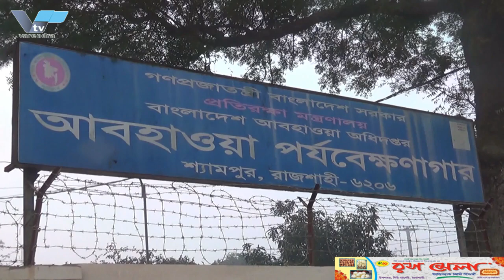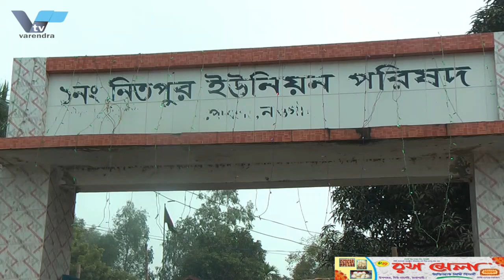রাবি শিক্ষার্থীকে অপহরণ, ৫ অপহরণকারী গ্রেফতার | kidnapped | Rajshahi University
রাবি শিক্ষার্থীকে অপহরণ, ৫ অপহরণকারী গেফেতার

রাজশাহী বিশ্ববিদ্যালয়ের চারুকলা বিভাগের ৪র্থ বর্ষের এক শিক্ষার্থীকে অপহরণ করে অর্থ আদায়ের অভিযোগে ৫ অপহরণকারীকে গ্রেফতার করেছে আরএমপি কাশিয়াডাঙ্গা থানা পুলিশ। শুক্রবার রাত সাড়ে ১০ টার দিকে মহানগরীর কাশিয়াডাঙ্গা থানার হড়গ্রাম কোর্ট স্টেশন মোড়ের জামিল চত্ত¡র এলাকা হতে তাদেও আটক করা হয়।

ওসি মশিউর রহমান জানান, রাজশাহী জেলার গোদাগাড়ী থানার চান্দলাই গ্রামের মৃত অসীম কুমার বর্মনের ছেলে রাতুল কুমার বর্মন। রাতুলের সাথে আসামি পবন সরকারের মোবাইল ফোনে পরিচয় হয়। গত ৬ জানুয়ারি সন্ধ্যা সাড়ে ৭ টায় পবন সরকার মোবাইল ফোনে রাতুলকে কাশিয়াডাঙ্গা থানার হড়গ্রাম কোর্ট স্টেশন মোড়ের জামিল চত্ত¡রে ডেকে নিয়ে ুসেখান থেকে পবনের অপর সহযোগী দাউদ ইব্রাহিম ও পলাশ তাকে অপহরণ করে হড়গ্রাম বাজারে দাউদ ইব্রাহিমের বাড়িতে আটকিয়ে রেখে রাতুলের মায়ের মোবাইল ফোনে কল করে নিজেদের পুলিশ পরিচয় দিয়ে ৪০ হাজার টাকা মুক্তিপণ দাবী করে। বিকাশের মাধ্যমে ১০ হাজার টাকা প্রেরণ করলেও আসামিরা অবশিষ্ট টাকার জন্য রাতুলকে মেরে জখম করে। খবর পেয়ে পুলিশ ৫ অপহরণকারীকে গ্রেফতার এবং রাতুলকে উদ্ধার করে প্রাথমিক চিকিৎসার ব্যবস্থা করেন। গ্রেফতারকৃত আসামিদের বিরুদ্ধে আইনগত ব্যবস্থা গ্রহণ করা হয়েছে।

Abduction of Rabi student, 5 abductors Gefetaar

RMP Kashiadanga Thana police have arrested 5 kidnappers on the charge of kidnapping a 4th year student of Fine Arts Department of Rajshahi University and extorting money. They were also arrested from Jamil Chattar area of Hargram Court Station intersection of Kashiadanga police station of the metropolis on Friday night around 10:30 pm.

OC Moshiur Rahman said that Ratul Kumar Barman is the son of deceased Asim Kumar Barman of Chandlai village of Godagari police station of Rajshahi district. Accused Pawan Sarkar was introduced to Ratul on his mobile phone. Last January 6 at 7:30 pm, Pawan Sarkar called Ratul on his mobile phone to Jamil Chattar, Hargram Court Station intersection of Kashiadanga Police Station, Dawood Ibrahim and Palash, another associate of Pawan from Usekhan, abducted him and detained him at Dawood Ibrahim's house in Hargram Bazar and called Ratul's mother's mobile phone. The police demanded a ransom of 40,000 taka. Despite sending Tk 10,000 through Bkash, the accused killed and injured Ratul for the remaining amount. On receiving the information, the police arrested 5 kidnappers and rescued Ratul and provided first aid. Legal action has been taken against the arrested accused.